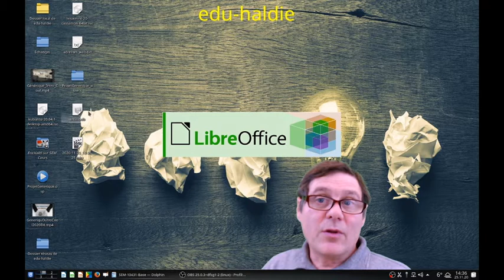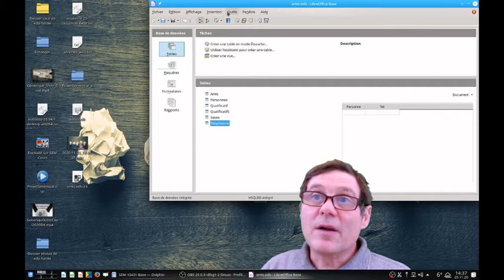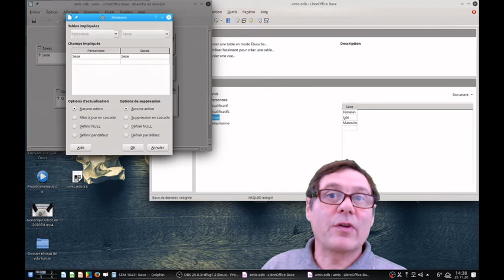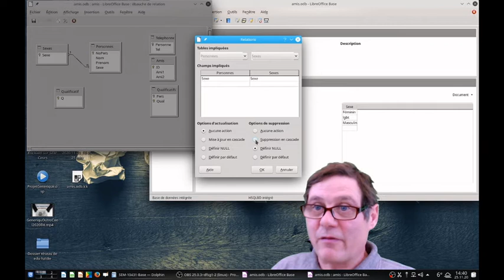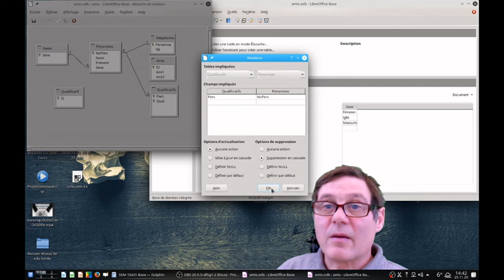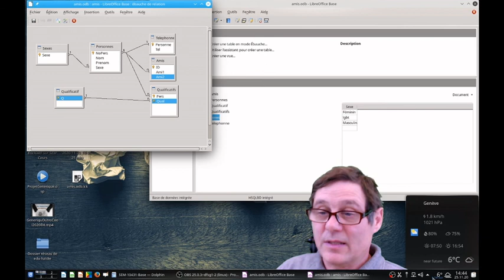RelationsX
Relations entre les tables d'une base de donnée